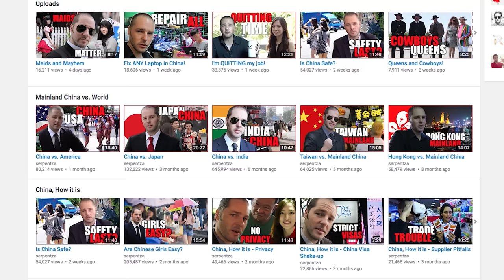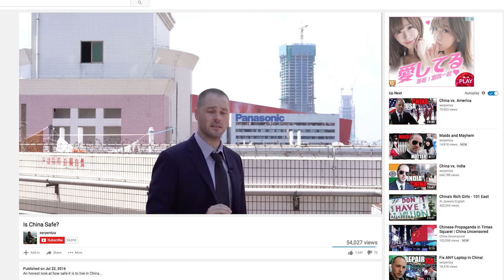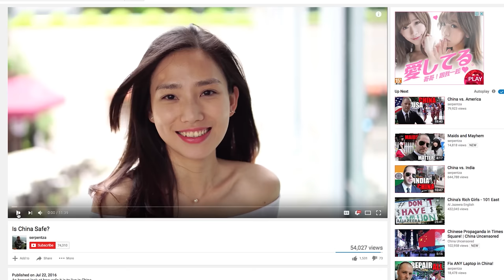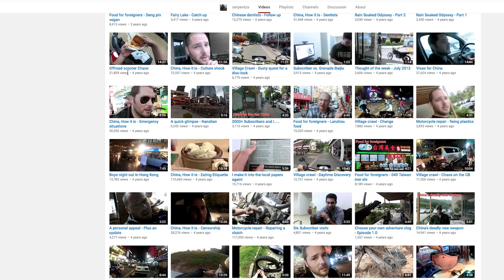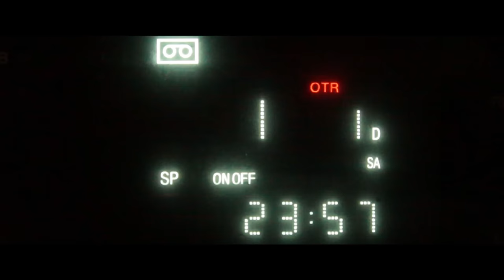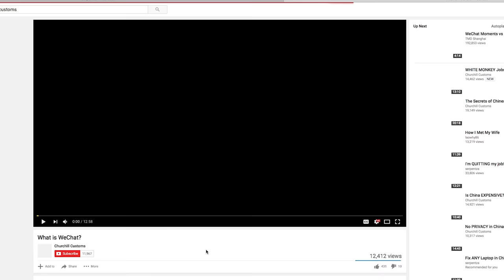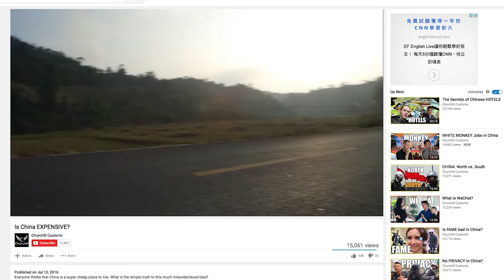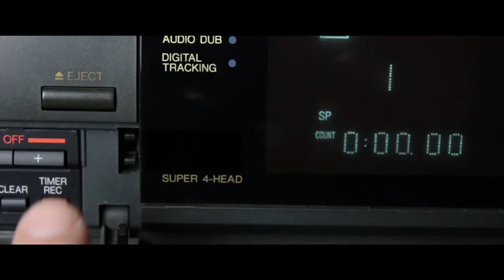Up Your Game!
In life you keep moving forward or you stay still, this video is about China, Drones and Upping your Game!